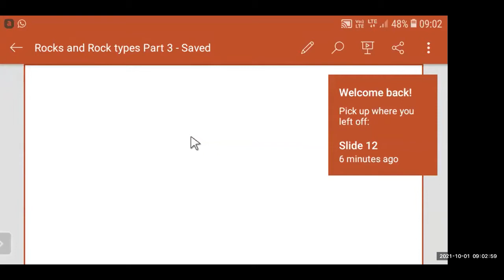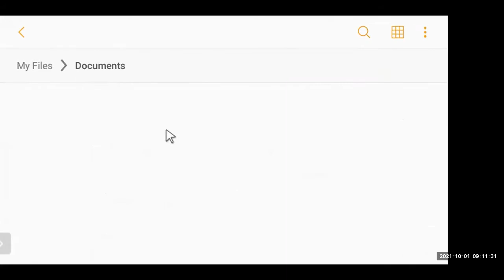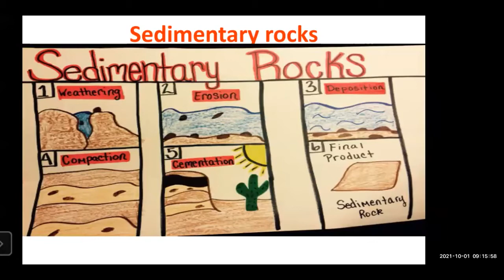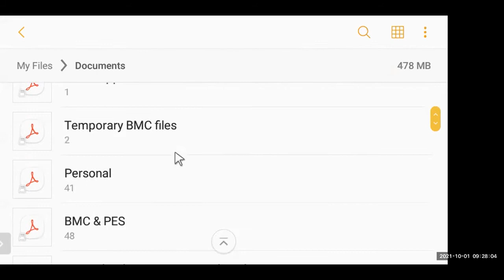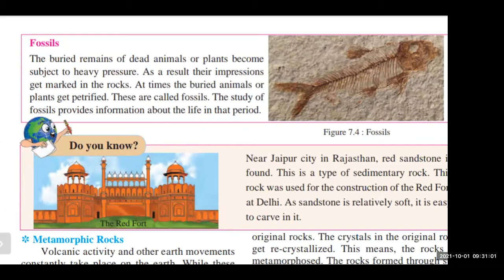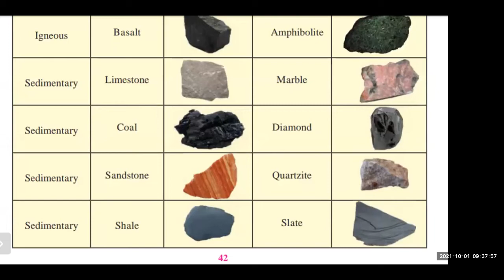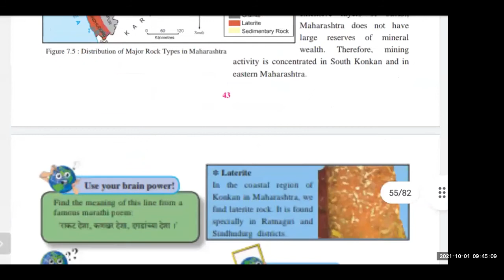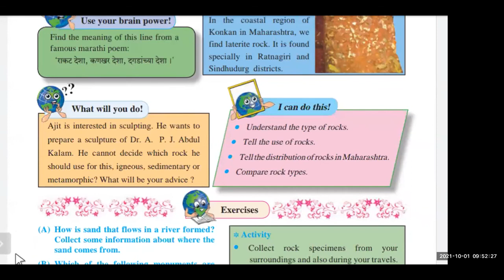ENG. MED. / GEOGRAPHY / 6th Std / 7.Sedimentary Rocks & Metamorphic Rocks / 01.10.21_By Arun Pawar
SUBJECT:  GEOGRAPHY
TOPIC: 7.Sedimentary Rocks & Metamorphic Rocks
EXPERT TEACHER: Mr. Arun Pawar
BMC EDU ENG STD 6